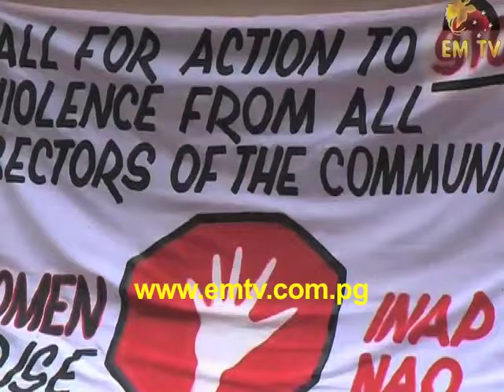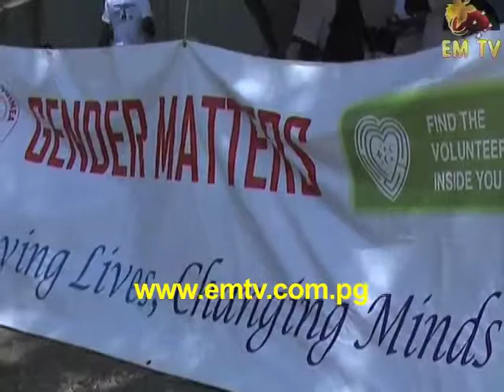Morobe Province to Pilot Domestic Violence Awareness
Morobe Province is to pilot a Red Cross sponsored project to create awareness on social hardships confronting communities.
The community has taken an initiative to bring to light and to talk about it publicly the problems faced by Papua New Guinea's societies.